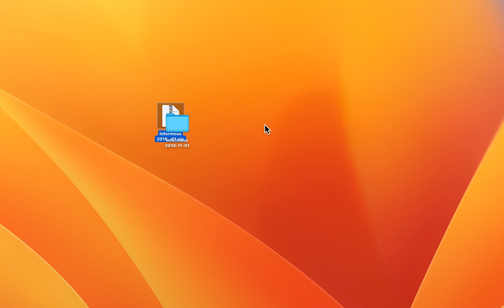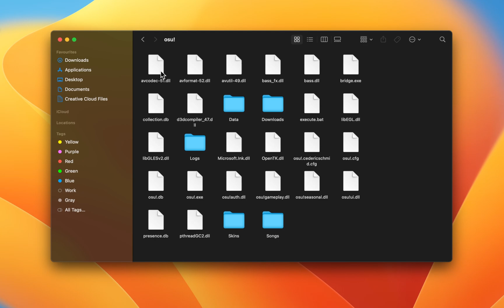osu! - How To Download & Install Skins on Mac OS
A short tutorial on how to download and install skins for osu! on your Mac.

Timestamps:
0:00 Introduction
0:14 Download osu! Skins
0:35 Rename File to .zip
0:47 Unzip File
1:08 Locate Skins Folder
1:34 Copy Skin into Folder

macOSventura MacOsu! osu!skins